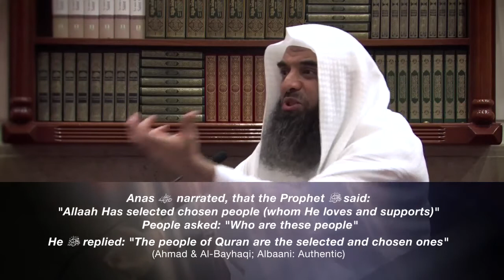Introduction to Tafseer | Part 1 | Sheikh Hazem Rajab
The study of the Quran is one of the most beloved areas of study that the believer undertakes, and in this 3 part series, Sheikh Hazem Rajab lays a foundation for the importance and the benefits of 'tafseer'.